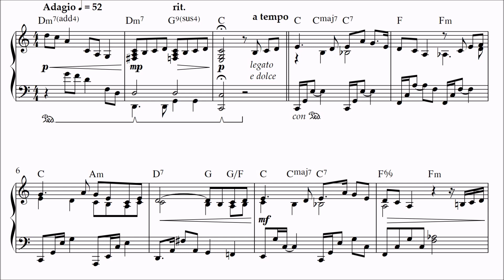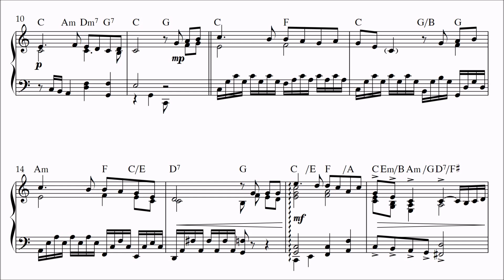Danny Boy (Londonderry Air) - Solo Piano arrangement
Danny Boy (Londonderry Air), arranged for solo piano by Matt Smith.

"Danny Boy" is a song set to the traditional Irish melody of "Londonderry Air" in 1913, with lyrics by Frederic Weatherly. This arrangement for solo piano will be much enjoyed by audiences and performers alike, and features a high left hand melody for the second verse, for pianists looking to practise their technical skills as well as the expressive musicality that this piece demands.

Also available for Brass Quintet.
Also available for Trombone Quartet.